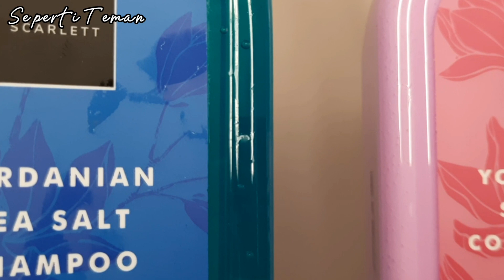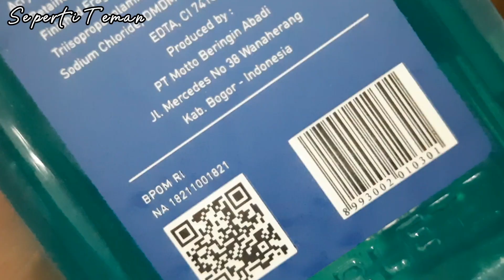MENU VIRAL! MUKBANG 1 EKOR AYAM UTUH RICHEESE SUPER PEDES💯 FIRE FLYING CHICKEN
Hai Teman, hari ini aku mukbang 1 ekor ayam richeese aku order yg pedes. pedesnya bikin kita nangis bombay tapi enak bgt patut untuk dicoba aku aja ketagihan. Buat yang lagi diet jangan nyobain soalnya bakalan kalap 😁😁

Selamat Mencoba
Dijamin sekali makan bikin ketagihan 🥰
Hair care scarlett_whitening ini fav aku banget buat yang mau beli linknya aku simpen dibawah: